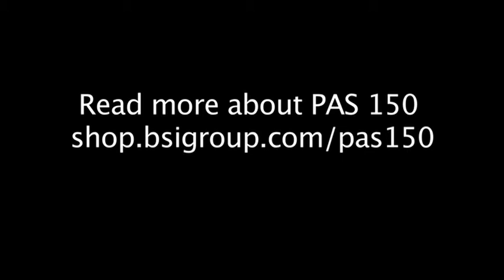Dr Nick Kendall, Health Services Consultant | BSI, PAS 150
"PAS 150 Providing Rehabilitation Services. Code of Practice"
PAS 150 (Publicly Available Specification) is a code of practice for the delivery of rehabilitation services for all disabilities and health conditions, with both short- and long-term needs. It covers providers in health, social care and employment and focuses on the interdependence between work, health and wellbeing.

Transcript
IV Interviewer
NK Dr Nick Kendall

IV So, PAS 150, the new code of practice, do you see that fitting into some of the existing standards in your area?

NK Well, absolutely. I think the, any code of practice or set of standards is of use to the wide variety of rehabilitation providers, from those very specialised rehabilitation providers, where they're dealing with spinal cord injuries, stroke, head injuries, right through to vocational rehabilitation providers, which is the area of my own personal interest.

IV Is there anything else you'd like to add about the future of rehabilitation services, or where you see it going?

NK Well, there's always a lot of challenges for rehabilitation services, not the least of which being that we always need to strive for excellence, both in academic and research areas, and these are all areas that can be improved upon and standards will help us to build upon those, I believe.

IV Thank you very much, Nick.